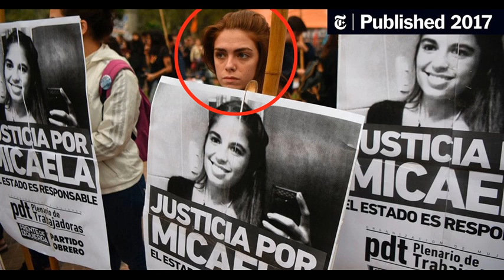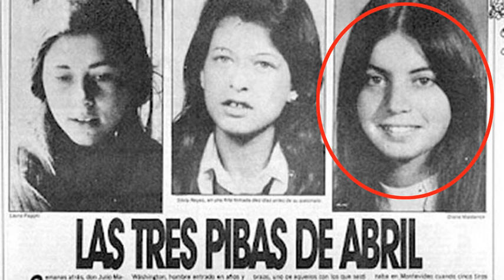QUIERO APRENDER DE MEMORIA - MUCHACHA DE ABRIL Leonardo Favio Las pibas de Abril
Tupamaros de Uruguay